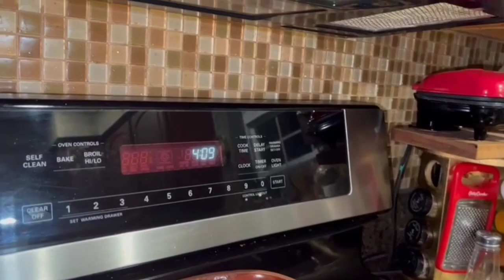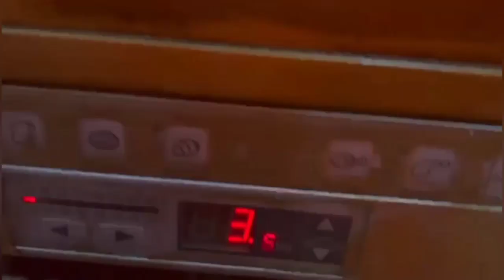Jannat is under the feet of mother | husband give me big challenge |mujhe indian store see kya mila